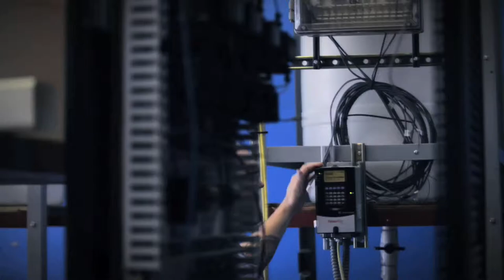Bishop State - Process & Maintenance Technology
The Process and Maintenance Technology program prepares graduates for entry-level process and maintenance positions in steel and stainless steel manufacturing, chemical and other plant operation related industries. The program provides instruction designed to develop knowledge of the monitoring and controlling principles used in modern industry as well as the technical skills needed to apply these principles.

Mathematics, communications skills, computer, general and industrial-related safety, and science courses are included to provide the broad-based skills and knowledge essential to modern process and maintenance technicians. Specialized hands-on and theory training in the areas of chemistry, instrumentation, maintenance, process operations, and unit operations provides the technical competencies needed in the industry.

Students entering the program may choose to enter under the Steel Production track, the Chemical Process track, or the Instrumentation and Electrical (I&E) track. Process technicians are responsible for operating, controlling, and monitoring the steel manufacturing or chemical processes involved in steel production or chemical and other related plant industry processes. Technicians in all areas must have knowledge of mechanics, electronics, pneumatics, and plant unit operations; therefore, they take Technical Core classes in addition to their General Education classes.